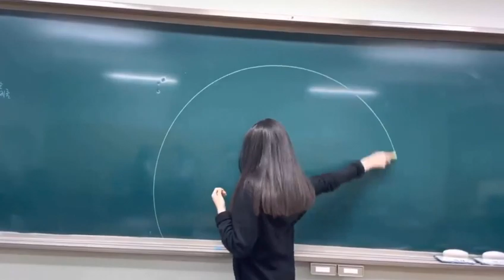পৃথিবীতে মাত্র 0.00000001% মানুষই এটা করতে পারে!Only 0.00000001% of people in the world can do this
ADVUT FACT